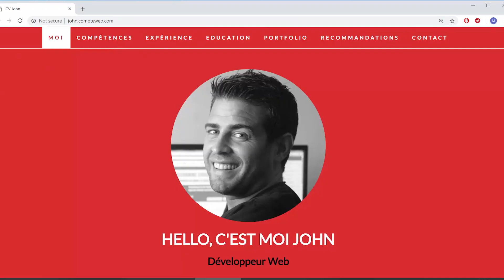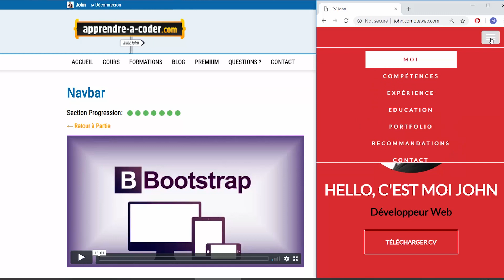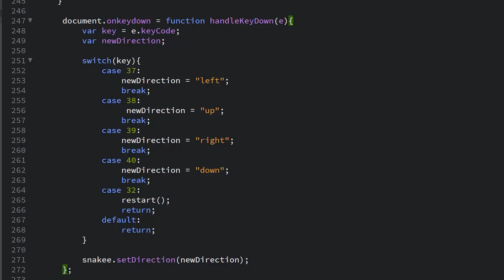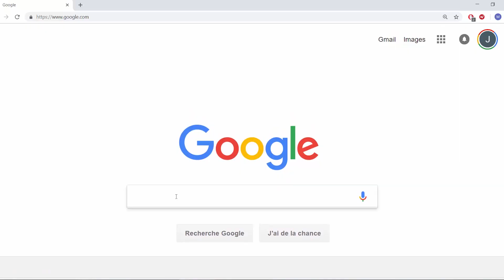4 Conseils pour Développeurs DÉBUTANTS !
▼▼▼ OFFRE SPÉCIALE ▼▼▼
Obtiens le Cours 100% GRATUIT "Découvrir le Développement Web" avec le coupon WELCOME